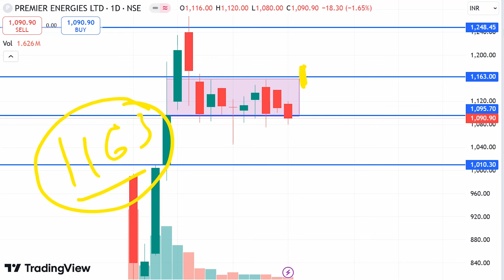Premier Energies Share Latest News, Premier Energies Share Price Today, Premier Energies IPO